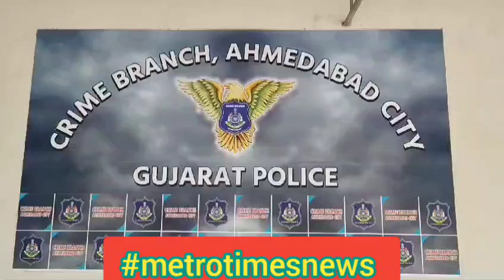metrotimesnews અમદાવાદખાતે દુષ્કર્મના ઈરાદે બાળકીનું અપહરણ ગણત્રીના કલાકોમાં ક્રાઇમ બ્રાંચે ઉકેલ્યો